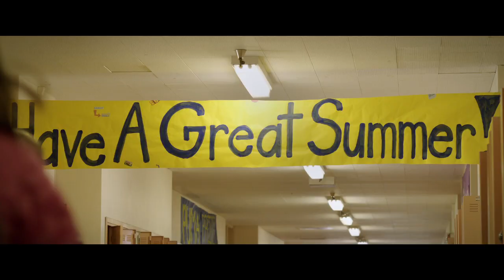Break Point - Official Trailer (2015) - Broad Green Pictures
Watch Jeremy Sisto and David Walton in the new Break Point trailer. Available on VOD July 21, 2015 and in theatres on September 4, 2015.

BREAK POINT stars Jeremy Sisto and David Walton as two estranged brothers who reunite to make an improbable run at a grand slam tennis tournament.

Jimmy Price is a reckless man-child on the last leg of his career as a doubles tennis player. When his latest partner drops him, he realizes he's officially burned all of his bridges on the pro circuit. He decides to make one last ditch effort to revive his career, reaching outside of the tennis world and convincing his childhood partner -- his estranged brother Darren, now an apathetic substitute teacher – to team up with him. The mismatched pair, with the help of a unique 11-year-old named Barry, make an unlikely run at a grand slam tournament and are forced to re-discover their game, and their brotherhood.

Director: Jay Karas

Cast: Jeremy Sisto, David Walton, Amy Smart, Joshua Rush, J.K. Simmons, Adam DeVine, Chris Parnell

Screenwriters: Gene Hong, Jeremy Sisto
Producers: Gabriel Hammond, Jeremy Sisto, Devin Adair
Editor: Brad Wilhite
Cinematographer: Jim Frohna